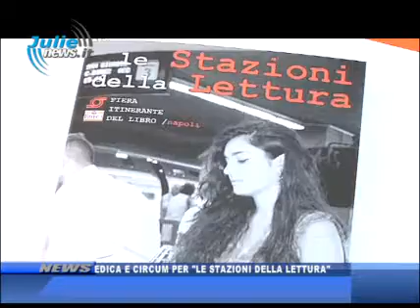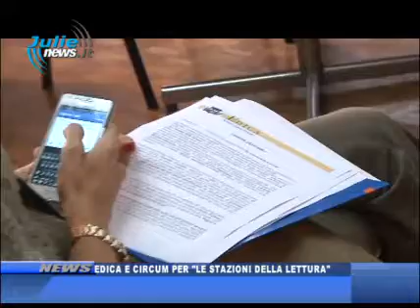EDICAEDICA E CIRCUM PER LE STAZIONI DELLA LETTURA